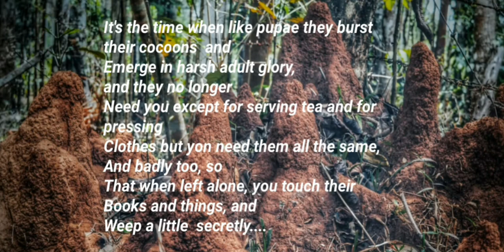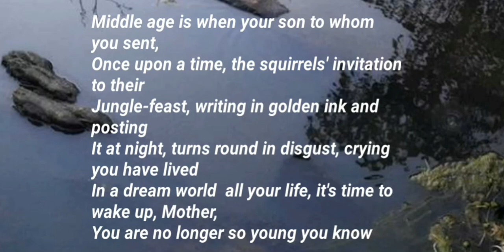'Middle Age' Poem By Kamala Das- Short Summary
The poem 'Middle Age' is written by Kamala Das. The main theme of the poem is the sorrows of middle aged mother. The poet explains when does the middle age of a mother begins. The poet has rightly shown how the attitude of children towards their mother changes as they grow older.